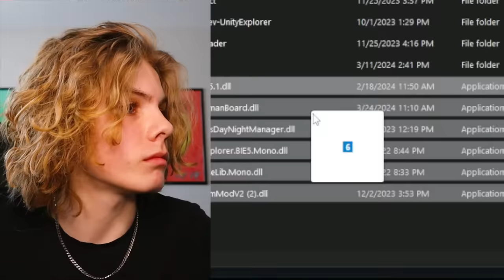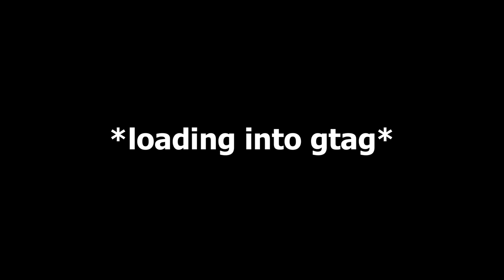Can You ESCAPE Gorilla Tag Without Mods?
i tried to get to tutorial without mods. I hope you enjoyed!!